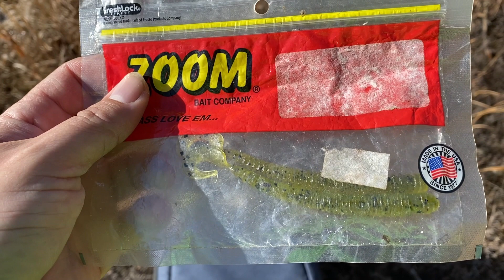What was I thinking?? Winter weather fishing.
it was way too cold for bass fishing in that little pond.